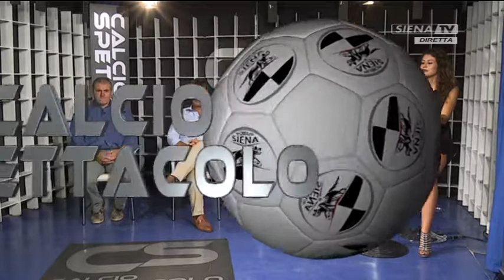Calcio Spettacolo 29082016